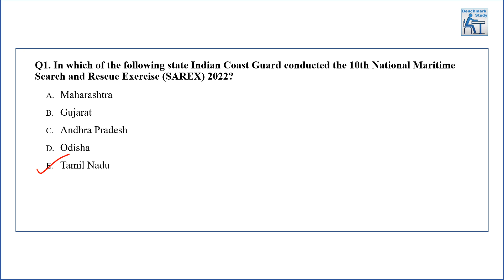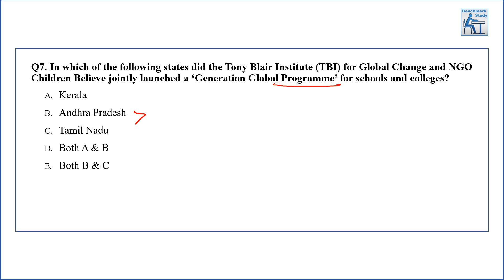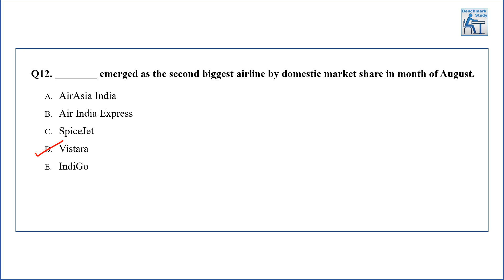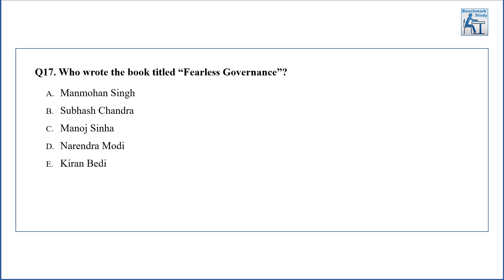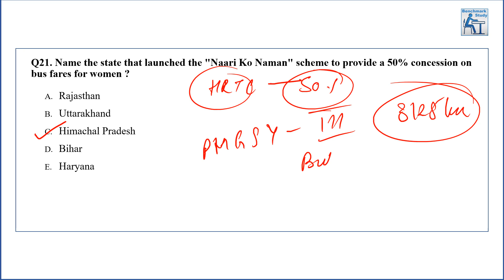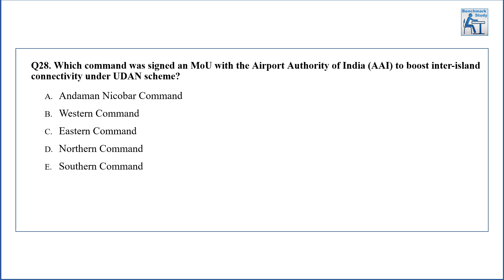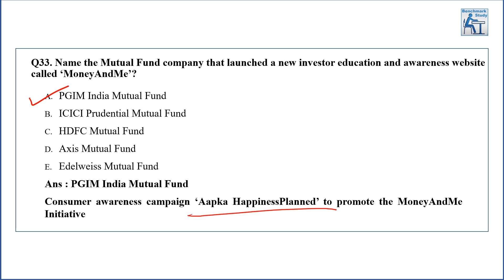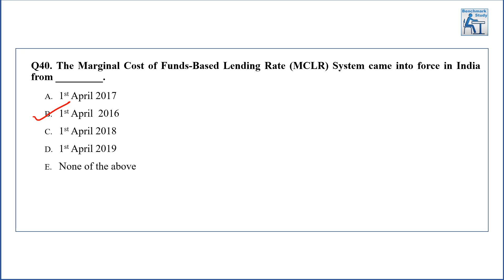General Awareness Mock Test 10 for IBPS PO Mains 2022 Exam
In this video we are providing Mock Test 10 for General Awareness.
There is total 40 question in this video which will help you to score excellent marks in GA section (IBPS PO Mains Exam 2022 and Nanital PO Bank exam).